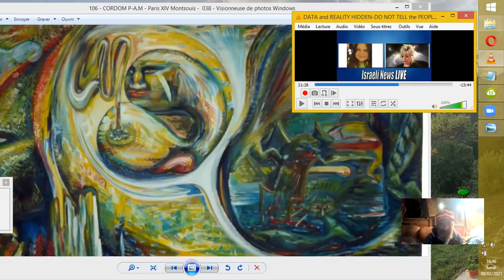Mais oùXXX qu'on est Là ?? ( Suite de: Alors, ça va ou ça vaxxxe ??)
Suite de l'étude de cette vidéo édifiante de Debora Tavares. Nous ne traiterons ici d'ailleurs toujours quasiment pas des vaxxx, mais plus de politiques occulto-officielles en place depuis quelques années.
Source et documents à consulter :
DATA and REALITY HIDDEN-DO NOT TELL the PEOPLE
StopTheCrime.net NEW
•2 févr. 2021
Quelques ouvrages cités:
*James Traficant : the last american minute man.
*Eustache Mullins (nombreux livres, conférences)
*Silent weapons for quiet wars
*The Rapport of Iron Mountain